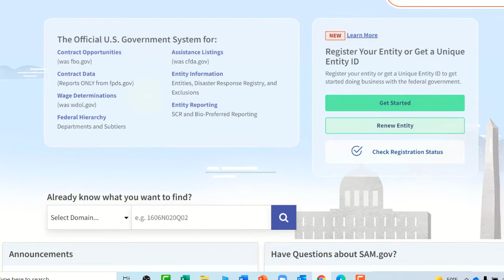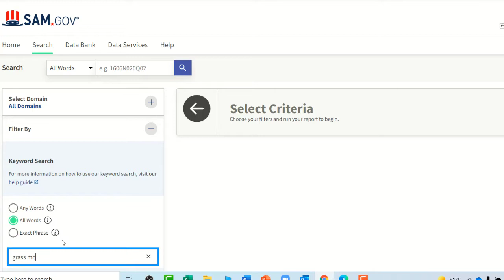SPOTLIGHT ON BUSINESS with Patrick Dengel - Scott Swain Government Contracting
SPOTLIGHT ON BUSINESS with Patrick Dengel - Scott Swain Government Contracting. Scott Swain, owner of TCS Forestry Management Talks about what it takes to secure Government Contacting with the Federal, State, and Local Agencies.

Scott Swain, Owner
TCS Forestry Management
Phone:
Address:
2584 State Route 218
Gallipolis, OH 45631

Patrick Dengel
Business Development Specialist
Exec Producer - OSU South Centers Telecasts